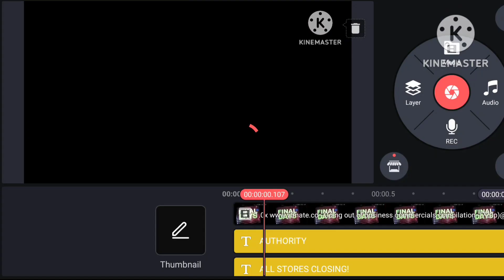Sports Authority Logo Remake Speedrun